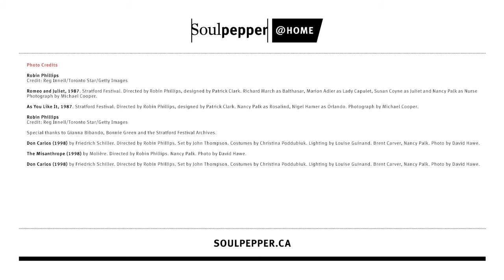Nancy Palk - The Show That Changed My Life